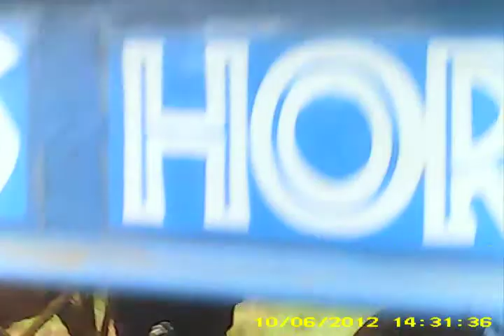biceratops horridus , ripuntatore ancore curve vigneto (test prototipo)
subsoiler (ripuntatore, scarificatore, drenatore) per vigneto ad ancore curve (michel) con dischi apritraccia no-stop e rullo HEPAG (helix-packer-gabbia) test prototipo v. 3.0 filmato 1 di 2